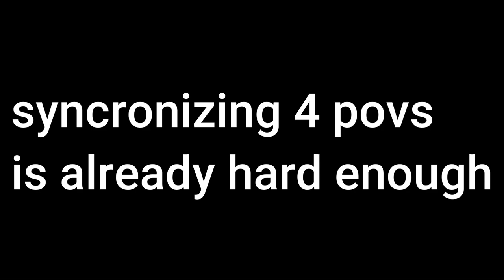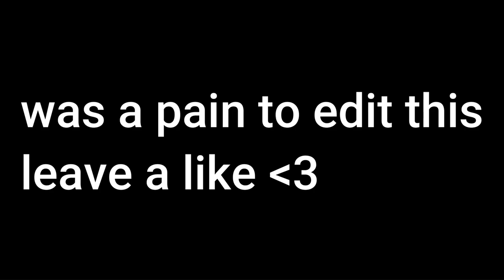My FIRST Competitive 2v2 │Triumphant Legends Duo Sloop